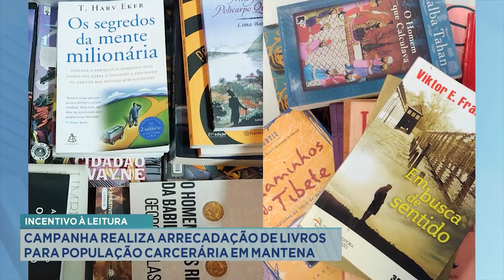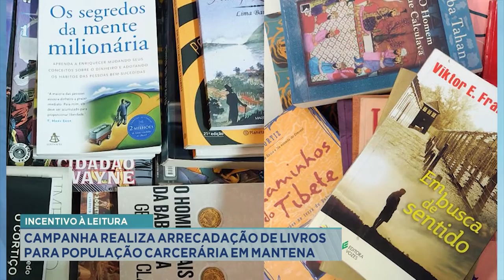Incentivo à Leitura: Campanha realiza arrecadação de livros para População Carcerária em Mantena.